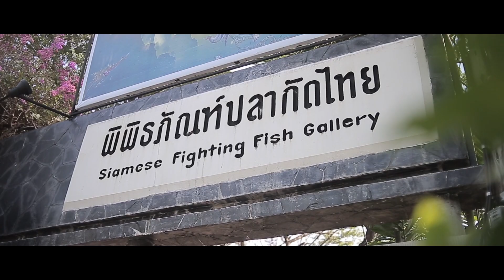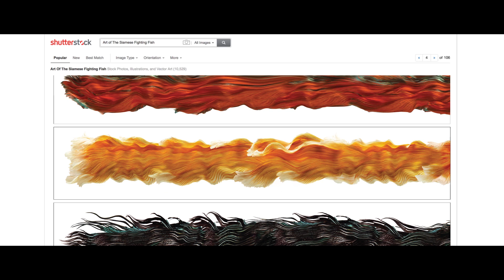Art of The Siamese Fighting Fish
Optimum Betta, a fighting fish food brand joined hands with Shutterstock Thailand, a global marketplace for inspirational pictures and VDOs to produce the campaign “ART OF THE SIAMESE FIGHTING FISH,” that brings to life the art patterns from the movement and brilliant colors of the fighting fish species.

We use visualization techniques including “Motion Analysis”, “Pigment Extraction” and “Digital Trail Sculpture.” These techniques allow long exposure to beautifully capture the dynamic movements of the fish to produce aesthetic art patterns, graphic elements and motion VDO clip.

As a collaborative initiative with Shutterstock, these art patterns and motion VDO clip will be available for download on Shutterstock, each image and VDO clip detailing the story of the starred fighting fish breed. The generated image and clip VDO merchandising income will be contributed to fund the Siamese Fighting Fish Gallery for continuous conservation of the fighting fish species.